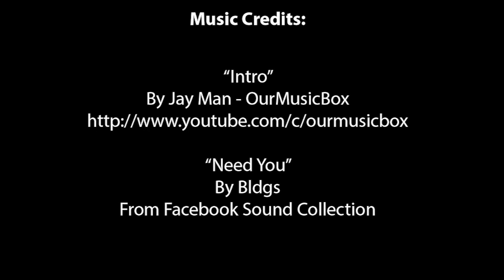Day 16 - PERMA: Relationships - Power of YOU Challenge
This week, we will continue to work our way through the PERMA model, with our focus being on the effect that positive relationships have on our wellbeing.

Did you know that evolution has hardwired us for meaningful social connect? We all have a biological need for social support. It means that each time we joyfully connect with another person our brain is flooded with the feel good hormone oxytocin and immediately reduces anxiety and improves our concentration. Research shows us that each positive connection we have also boosts our cardiovascular, neuroendocrine and immune system. So, the more connections we make over time, the better we function. However, good relationships don’t just happen - they are made and nurtured. How have you nurtured or maintained social connections with others during the physical distancing period? Perhaps it’s been through zoom catch ups, or phone calls? Maybe it’s been a short text message to check in with a friend. Has it been through sharing pictures and challenges through social media? Send in your stories and photos to share with our community.

Come on Upper Hunter, take the challenge!